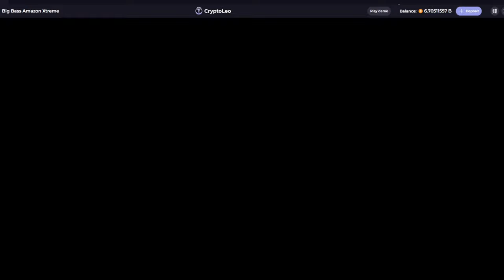5 SCATTER BONUS 😵 SUPER RARE €25.000 BONUS BUYS 🔥 BIG BASS AMAZON XTREME SLOT‼️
Big Bass Amazon Xtreme Slot 🤑 Super Rare 5 Scatter Bonus on Max Bet! Random Michael did Huge €25.000 Bonus Buys 🔥 on this Epic Slot. Can Billy The Fisherman Catch some Massive Fish with Huge Multipliers on this Max Bet Bonus? Let's see if Random Michael can get a Big Win with this €25.000 Max Bet Bonus Buy on Big Bass Amazon Xtreme Slot.

18+ The Main purpose of this channel and my videos is to share my gambling experience we upload all  Winning and Losing Videos to provide Entertainment.

1 - Don't think of gambling as a way to make money.
2 - Only gamble with money you can afford to lose.
3 - Set a money limit Decide how much you can afford to lose before you play.
4 - Set a time limit in advance.
5 - Never chase your losses!
18+ BeGambleAware.org